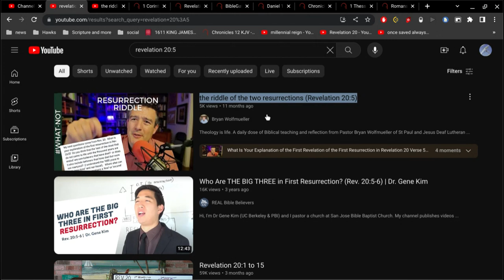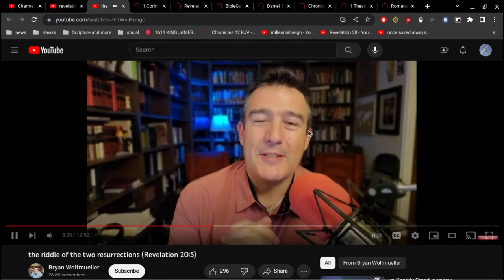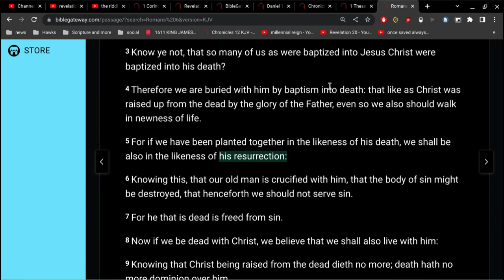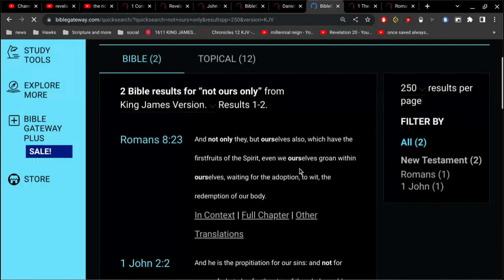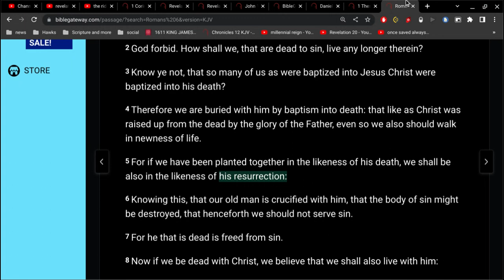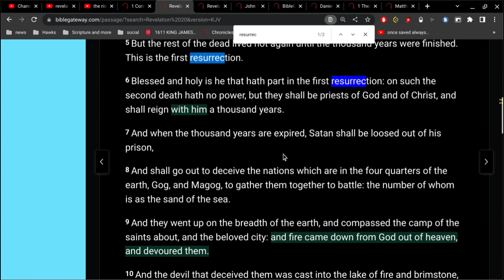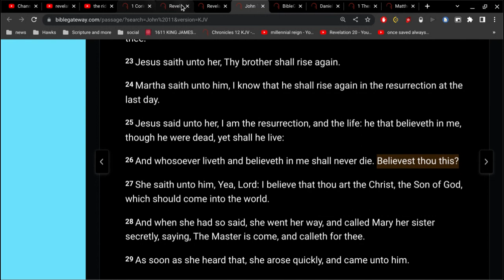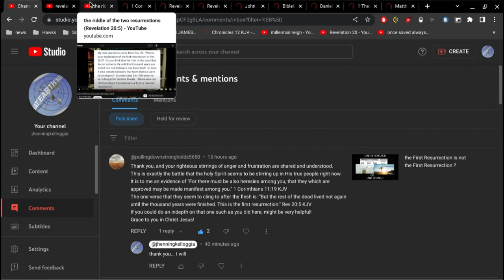Revelation 20:5 the First Resurrection